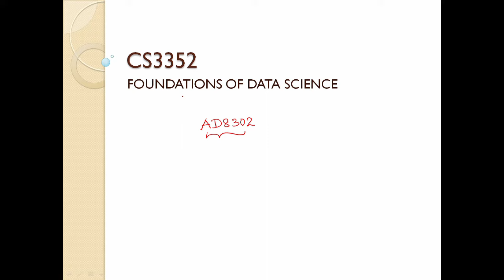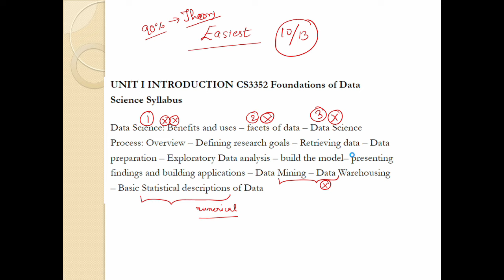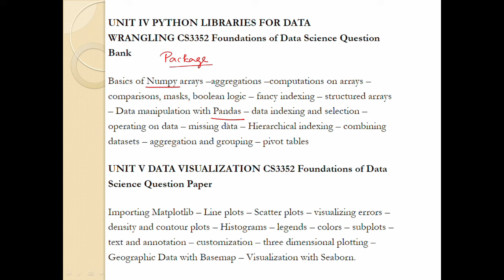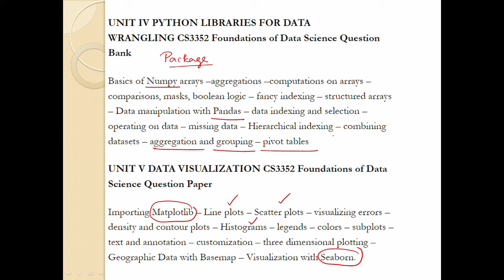1. Introduction to Subject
I have given introduction of the subject.